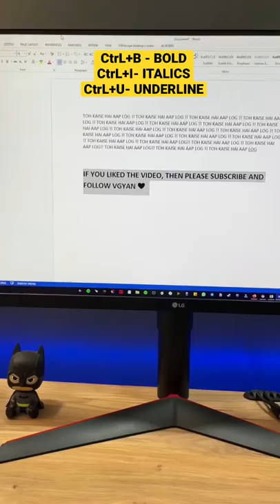Useful Keyboard SHORTCUTS | JINSE AAPKI TYPING SPEED 100x BADH JAEGI ⚡️😯🔥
SHORTCUTS:
Ctrl+Left Arrow - Move cursor to beginning previous word.
Ctrl+Right Arrow - Move cursor to beginning of next word
Ctrl+Backspace - Delete previous word.
Ctrl+Delete - Delete next word.
Ctrl+Up Arrow - Move cursor to beginning of paragraph.
Ctrl+Down Arrow - Move cursor to end of paragraph.
Ctrl+Home - Move cursor to top of the text entry field.
Ctrl+End - Move cursor to bottom of the text entry field.
Shift+Left or Right Arrow Keys - Select characters one at a time.
Shift+Up or Down Arrow Keys - Select lines one at a time.
Shift+Ctrl+Left or Right Arrow Keys - Select words - keep pressing the arrow keys to select additional words.
Shift+Ctrl+Up or Down Arrow Keys - Select paragraphs.
Shift+Home - Select the text between the cursor and the beginning of the current line.
Shift+End Select the text between the cursor and the end of the current line.
Shift+Ctrl+Home - Select the text between the cursor and the beginning of the text entry field.
Shift+Ctrl+End - Select the text between the cursor and the end of the text entry field.
Shift+Page Down - Select a frame of text below the cursor.
Shift+Page Up - Select a frame of text above the cursor.
Ctrl+B - Bold.
Ctrl+I - Italic.
Ctrl+U-Underline

MY AUDIO/VIDEO GEAR:
Camera 1: iPhone 13 Mini
Camera 2: Samsung Galaxy M51
Mic: Maono AU-A04 Plus
Ring Light: Digitek 18 inch
Primary Tripod: Simpex 540-TM